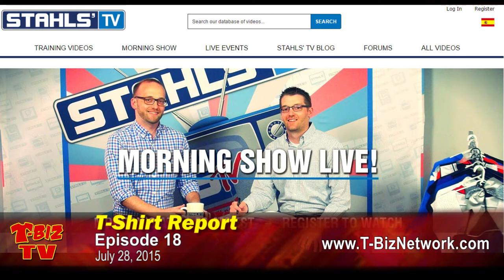T-Shirt Report Episode 18 Featuring Scott Fresener and Richard Greaves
The T-Shirt Report is an internet video blog by T-Shirt printing industry veterans Scott Fresener and Richard Greaves. Each show is 10 to 60 minutes and features Industry News, Tech Talk, Support Questions, Product News, Trade Show News, Article and Book Reviews, Rants and Raves, Industry Insights and more.

This Episode has a detailed section on screen room humidity control, plus the latest trade show and seminar information, comments about the latest issue of Printwear Magazine, Windows 10, StahlsTV, the sale of Sawgrass and more industry news and rumors.

If you are in the garment screen printing industry there is something here for you.